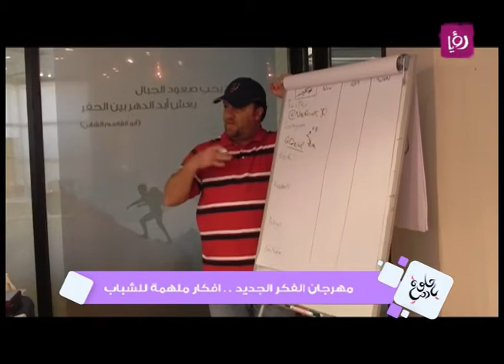تقرير ايلين يوسف - مسرح الفكر الجديد: شو الطبخة؟ - رؤيا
تقرير الزميلة ايلين يوسف لبرنامج "حلوة يا دنيا" الصباحي ليوم الجمعة 14/6/2013 عن مهرجان الفكر الجديد الذي أطلقه الناشط الاجتماعي ماهر قدورة، وفيه يتم الحديث عن أكثر من 200 موضوع بطريقة ابداعية وجديدة، يشارك فيه عدد من المتحدثين بخلفيات أكاديمية ومهنية متعددة.

يقام المهرجان هذا العام خلال يومي 15 و 16 حزيران 2013 تحت شعار "شو الطبخة؟"